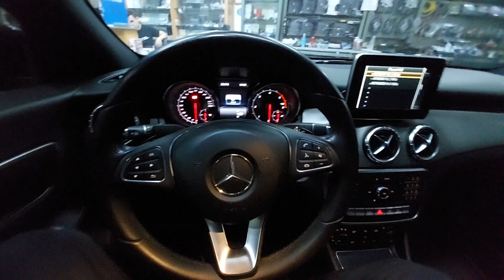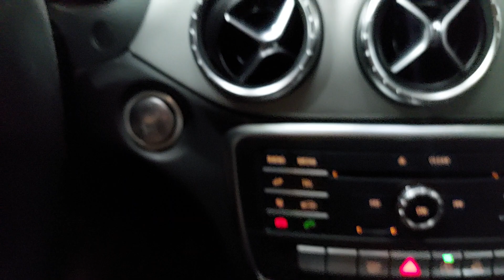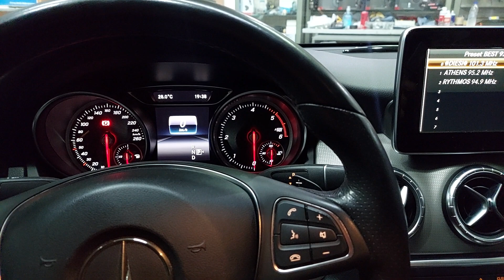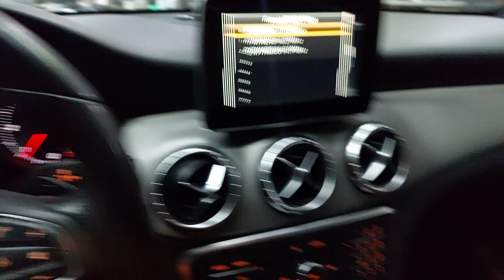Mercedes Cla 45 συστημα συναγερμου Gps target track. Απενεργοποιηση κινητηρα και μεσω Sms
Mercedes Benz Cla 45Gpa tracker Instalation with remote engine stop target track